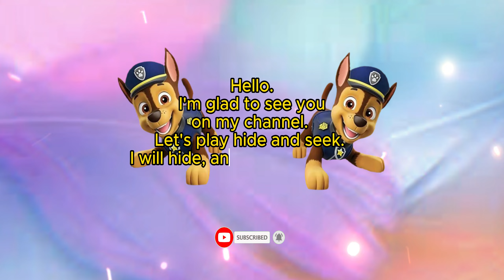PAW Patrol I found Chase in all the backgrounds And you Animation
Good luck!
Immerse yourself in the world of virtual reality. In my videos you need to try to find a character who is hiding in different objects. You have to be careful to notice it. The characters and the world where they are are always different. It's fun and funny. Use a virtual reality headset, smartphone or computer to explore the stunning environment and find it. Can you find the character hidden in the picture?

🔍 How to play:
Look around in all directions by moving your finger on your smartphone or mouse on your laptop. Discover the secrets of the virtual world.